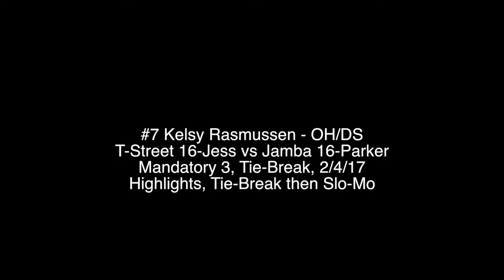KelsyRasmussen vs Jamba SCVA3 2017